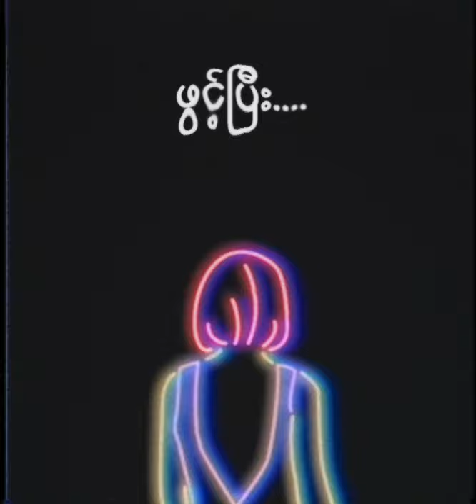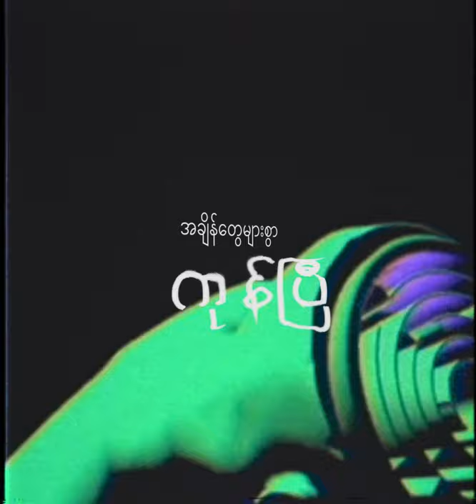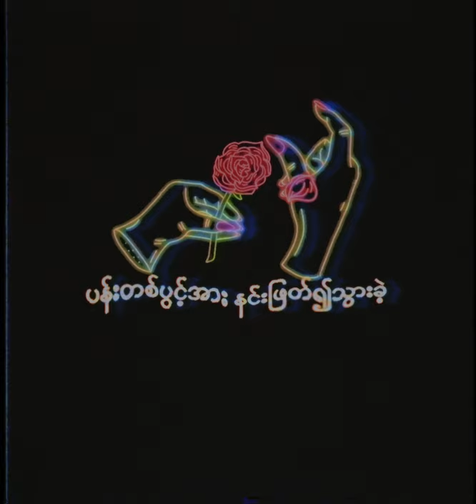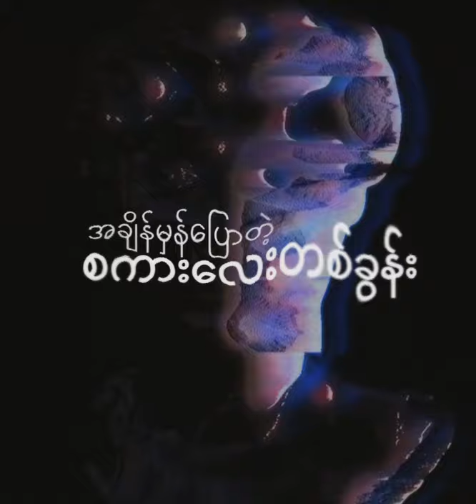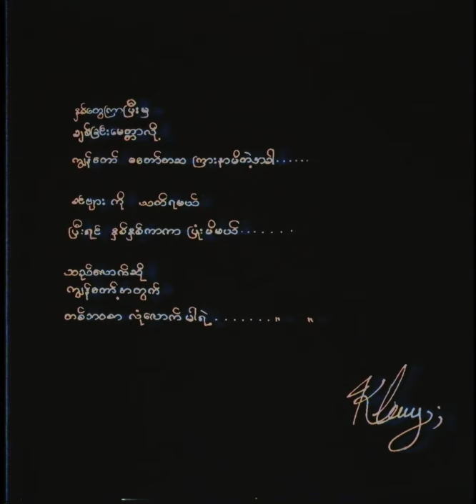Arr Mahn Kyaw Min ft.Yaw Yazt - HONEY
Song - HONEY
Artists - Arr Mahn Kyaw Min ft.Yaw Yazt